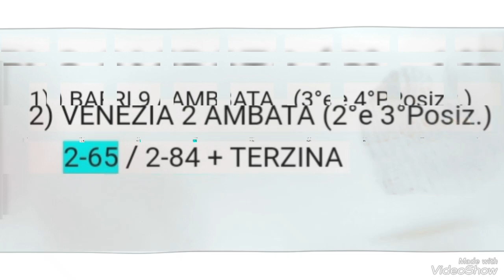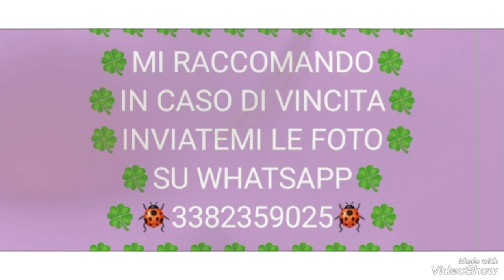AGGIORNAMENTO PREVISIONI LOTTO GRATIS PER L'ESTRAZIONE DI MARTEDÌ 24 OTTOBRE 2023 💯💯💯🎯🎯🎯✌✌✌